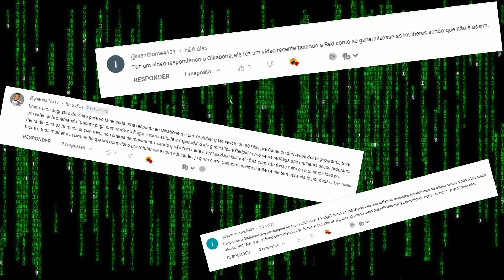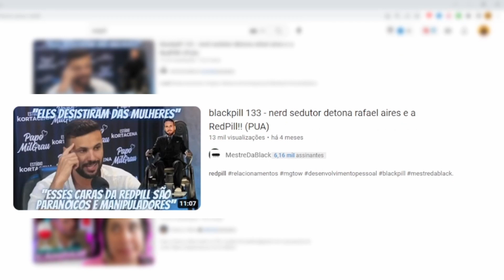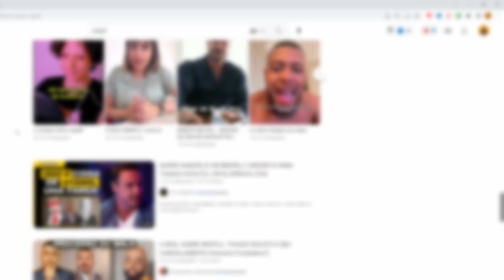DO SUCESSO À ZOAÇÃO: COMO A ESCARLATE VIROU MOTIVO DE RIDUCULARIZAÇÂO NO YOUTUBE?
VIRAMOS MOTIVO DE ZOAÇÃO NA INTERNET - Olkabone - Thiago Santineli - Luideverso - Larrissa Alencar

=== CURTA
=== COMENTE ===

TMJ